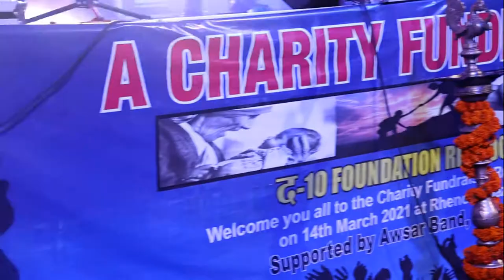Girish And The Chronicles || GATC || At Rhenock Bazar ||PHS Photography Hub Sikkim || 14/03/2021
P H O T O G R A P H Y   H U B  S I K K I M

R U P E S H   P R A D H A N